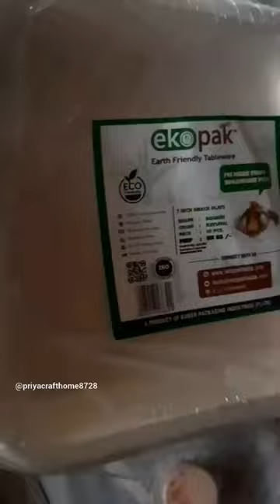paper plate wall decoration music walldecor wallhanging wall papercraft pap